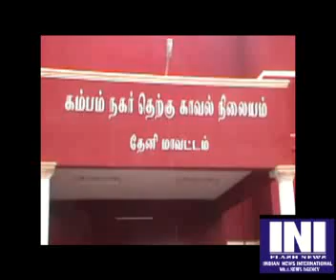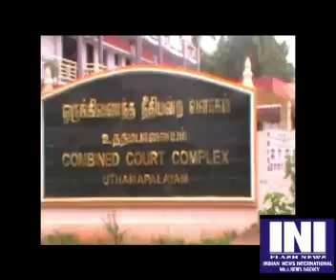15 07 14 Theni Cumbum Kanja 64kg Kadathal